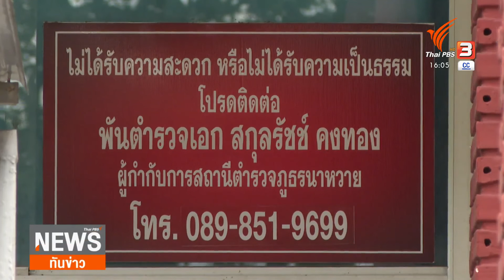เตรียมออกหมายจับแม่ค้าออนไลน์ฉ้อโกง จ.เชียงใหม่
22-9-64
...ตำรวจเตรียมออกหมายจับแม่ค้าออนไลน์ขายมือถือให้เด็กนักเรียนชั้น ม.2 แต่ไม่ยอมส่งสินค้าให้ ทำให้เด็กเกิดความเครียดจนเส้นเลือดสมองแตก เสียชีวิต